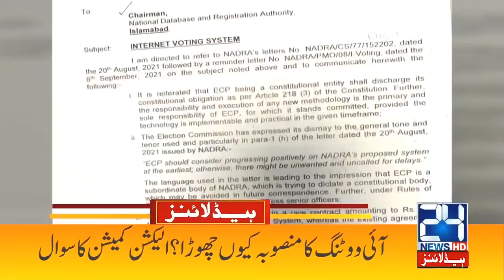Federal Minister Asad Umar Strange Reaction | 3am News Headlines | 17 Sep 2021 | 24 News HD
24 News HD is one of the leading news channels of Pakistan bringing you the latest current affairs from Pakistan and around the world.  Live National Assembly and Senate Session.